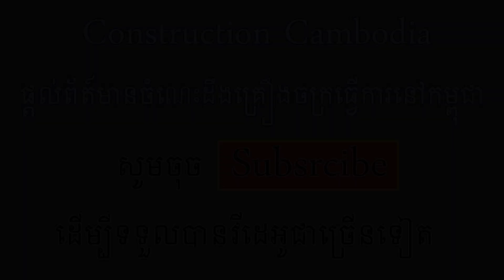អាប៊ុលរុញដី - SHANTUI Bulldozer Pushing Dirt & Dump Trucks Unloading Dirt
ទស្សនាវីដេអូនៃសកម្មភាព ឡានចាក់ដី- អាប៊ុលរុញដី  ។
 SHANTUI Bulldozer Pushing Dirt & Dump Trucks Unloading Dirt In Cambodia.
- SHANTUI DH17U B-2 Bulldozer
- SHANTUI DH17c2 Bulldozer
- Hyundai Dump Truck
- Scania dump truck